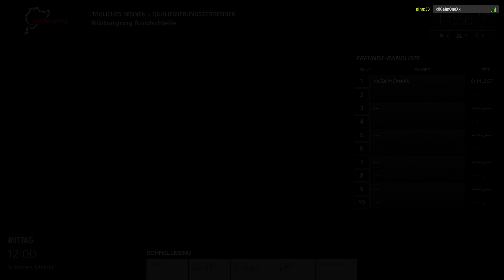Gran Turismo Sport - 1.06 Update Nürburgring Nordschleife 60fps Gameplay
The Nürburgring also got an update and has now better lighting aswell as more track details.